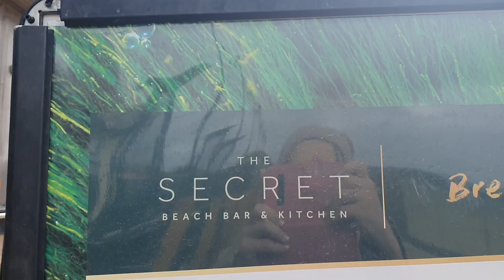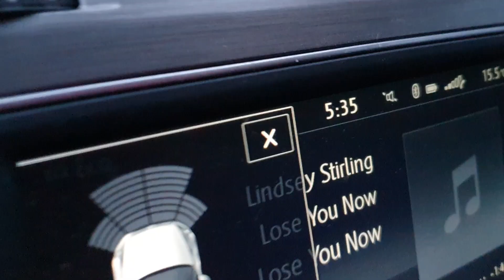TRAVEL VLOG WALES SWANSEA RHOSSILI BAY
Travel to Wales with us!

AMAZON WISH LIST